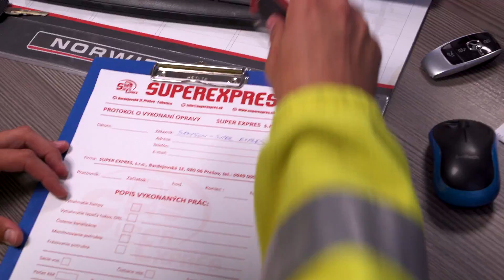Samson - Super Expres (OFFICIAL CLIP)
Predstavujeme Vám nový oficiálny videoklip,
pre nášho  generálneho sponzora,  firmu: Super  Expres.

Autor melódie a textu: Ján Krompaščík
Mix & Mastering: Peter Soták /S Music Studio/

Spolupracovali:
firma Super Expres
kapela Samson: Rastislav Balog
                              Aleš Plachetka Dis.Art
                              Peter Soták
Produkcia: Mgr. Daniel Varganin

Kamera a strih: Branislav Balo /Brandon Akountski/
Dronové zábery: MB Videostudio